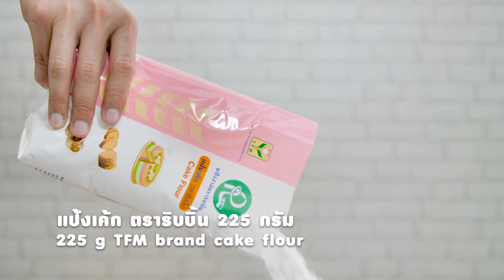รายการ "อดเปรี้ยวกินหวาน" เท็ดดี้ พาชิมร้านเด็ด "Blue whale" I EP 92 [ 1/3 ]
เท็ดดี้ พาสายหวานบุกร้านขนมอร่อยย่านท่าเตียน ณ ร้าน Blue whale

▲Line @yingsakfood